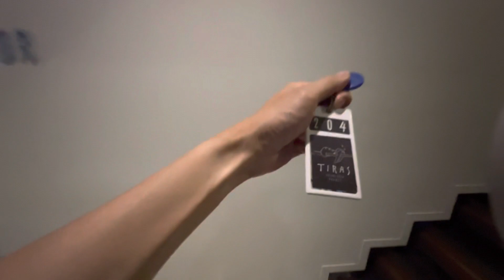Tiras Hotel [Under 1 Minute] to Patong Beach Phuket Thailand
Discover Tiras Hotel, an exceptional retreat just seconds away from the breathtaking Patong Beach in Phuket, Thailand. Join us for an exciting under virtual tour as we showcase the hotel's modern amenities, comfortable accommodations, and prime location.